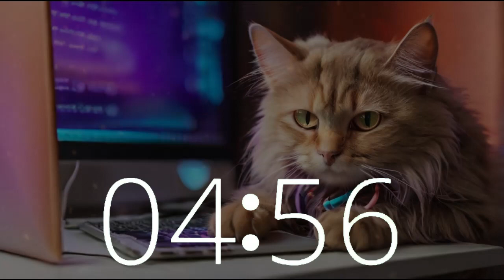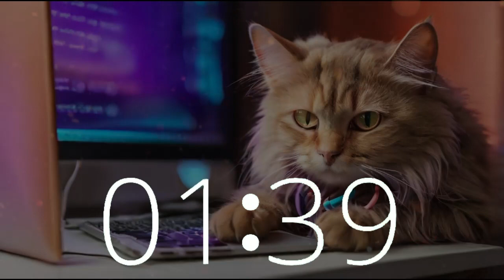🕒 30 Minute Timer & 10 Second Warning Alarm | Lofi House Music for International Rescue Cat Day 🐱🎧